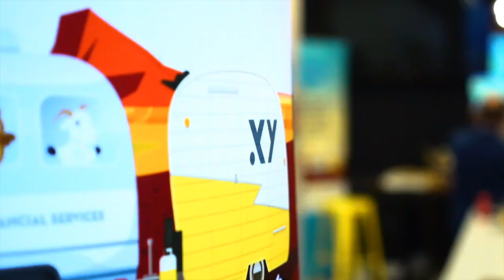#310 Annie Bolitho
Annie is an author, End of Life Educator and Funeral Celebrant at Annie Bolitho and Associates. She and Jess discuss end of life, and how to approach important conversations around death.